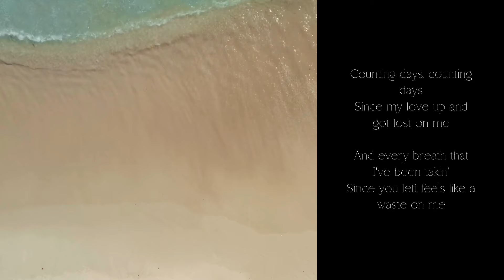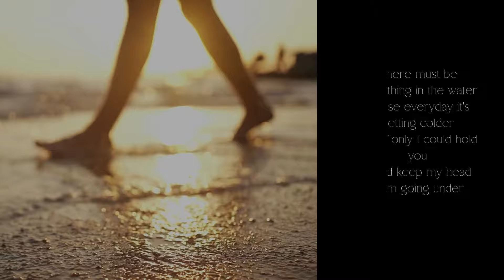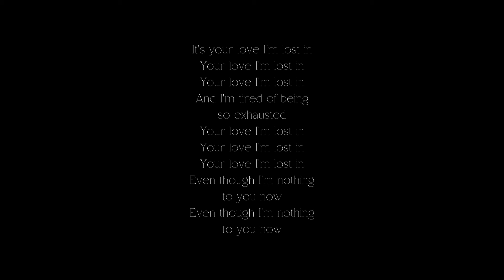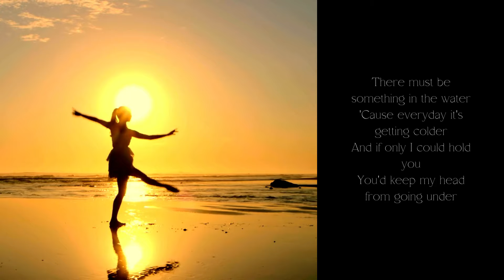Bruises by Lewis Capaldi (Cover by Callum Stoltz - Lyric video)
This is a cover of Lewis Capaldi's "Bruises" sung by Callum Stoltz

Lead vocals: Callum Stoltz
Backing vocals: Rian Swanepoel
Vocal coach and training Jolanda Becker Vocal Lab  @jolandabecker1095
Studio Engineer and Producer: Rian Swanepoel - RS Studios
Photographic images of Callum Stoltz:  Sherene Hustler Photography